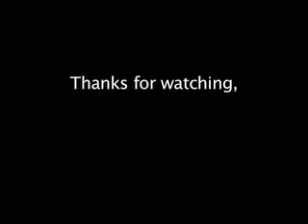N.O.R.A. Skagit River Raceway Dirt Oval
1/8 Scale Truggy Dirt Oval